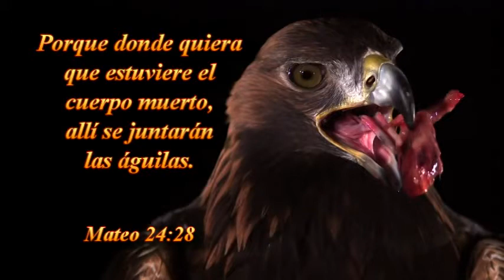2016-03-11 -viernes -TABERNÁCULO LA VOZ DE DIOS ,SANTIAGO ,CHILE